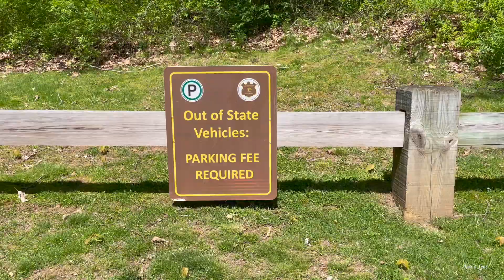Scenes from Wadsworth Falls State Park in Middletown, Connecticut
A lovely Saturday morning by the waterfall. Enjoy! :)